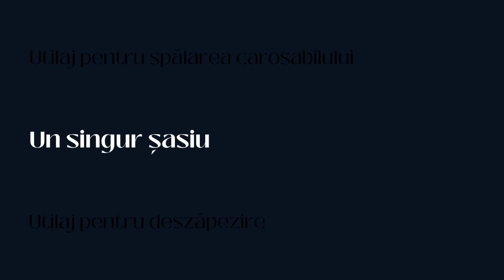Utilaj multifunctional pentru deszapezire si spalare carosabil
Utilaj de salubrizare multifuncțional perfect atât în sezonul rece, cât și în cel cald.
Un singur șasiu, două aplicații: deszăpezire și spălare carosabil
Echipare iarna:
Sărăriță Bucher ONE - 6 metri cubi
Plug Bucher Polyx - 3.2 metri
Echipare vară:
Bazin CEMO - 10.000 l
Instalație frontală de stropit ți spălat carosabil
Lance de spălare cu tambur
Best Tools Company este unul dintre cei mai importanți distribuitori de utilaje pentru salubrizare și deszăpezire din România.

Fiind partenerul oficial al Bucher Municipal, Best Tools distribuie gama completă de automăturători și echipamente pentru deszăpezire a producătorului elvețian.

Best Tools Company
Autostrada Bucurest - Pitesti km 11,5, Domnesti, Ilfov.